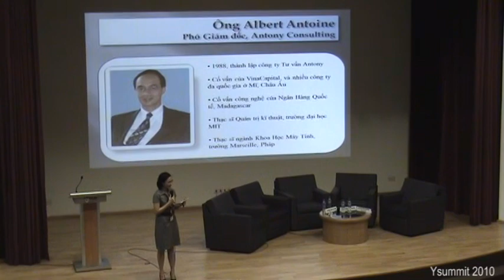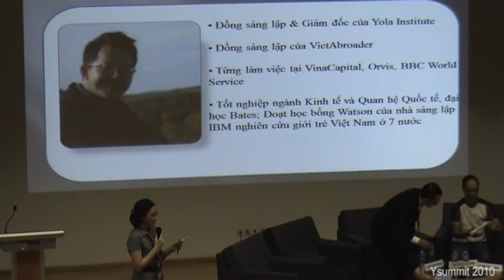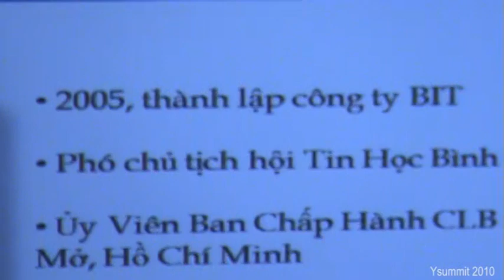Ysummit - Panel Entrepreneurship (Part 1/2)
Ysummit connects Vietnamese students and professionals in a discussion on how youths can be more involved in Vietnam's development. It serves to inaugurate a platform (Yplatform) for Vietnamese youths to exchange ideas and explore practical opportunities to translate their talents into meaningful impacts for Vietnam.

Panel Entrepreneurship: the landscape of doing businesses in Vietnam